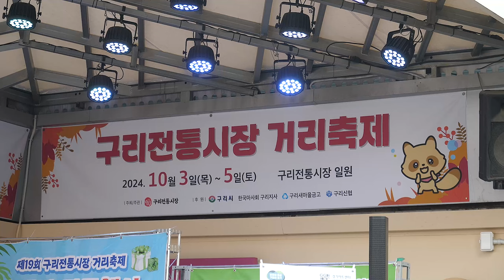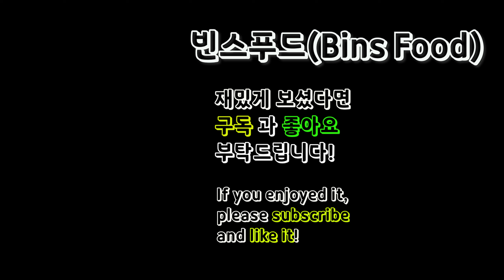핫도그로 구리를 평정한!갓성비 모짜렐라 치즈 핫도그로 줄서서 먹는 "구리핫도그" 최신근황!/Mozzarella Cheese Hot Dog/Korean street food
-[information]

-가격(Price)
 소세지 핫도그 : KRW 2,000 / USD 1.46
 통치즈 핫도그 : KRW 2,500 / USD 1.83
 반반 핫도그 : KRW 2,500 / USD 1.83

-주소(Address) : 경기 구리시 검배로6번길 18
                                      상호 : 구리핫도그